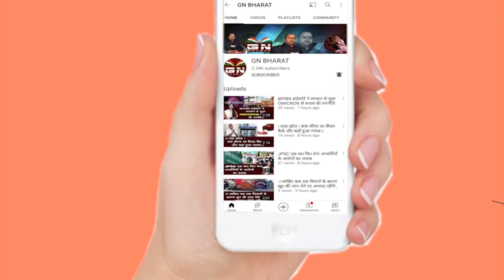जनसंपर्क अभियान में हेमंत सरकार पर बरसे बाबूलाल मरांडी, सुनिए...